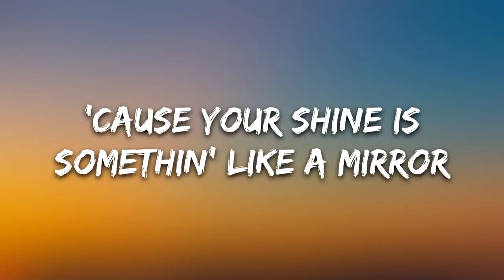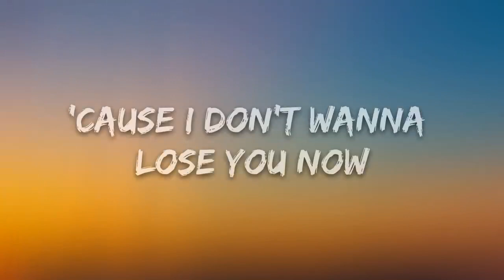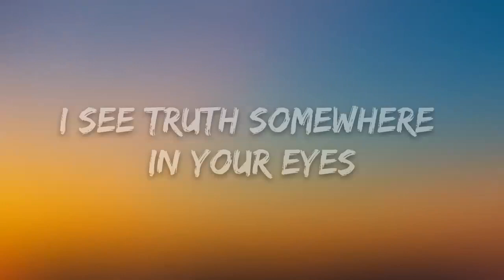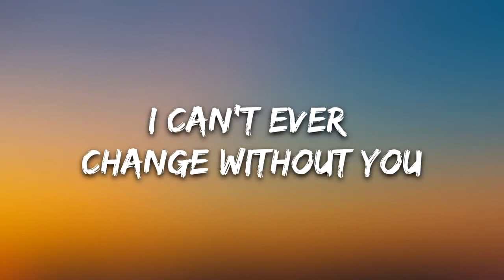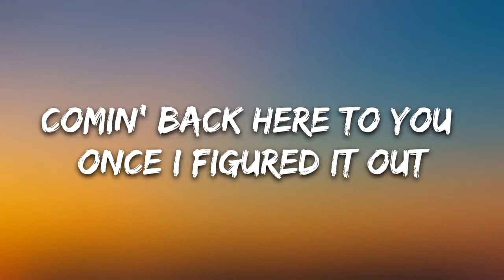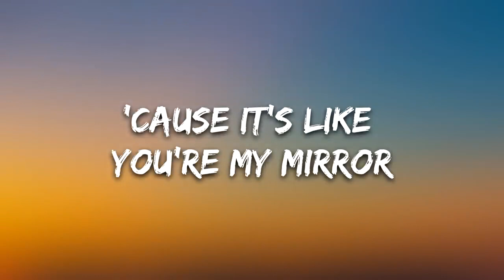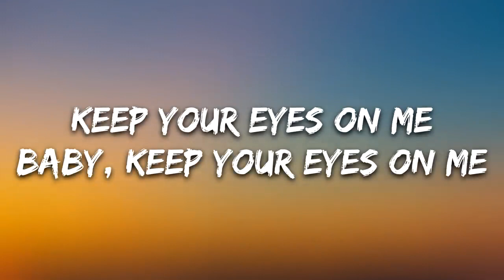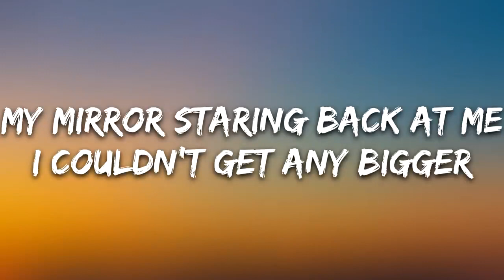Justin Timberlake Mirrors Lyrics